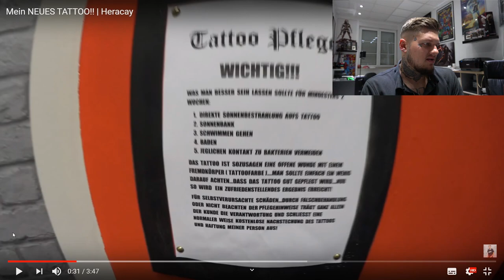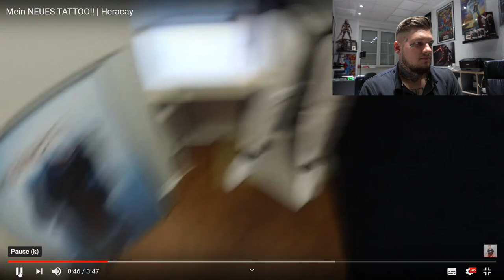HERACAY ADLER TATTOO / reaction